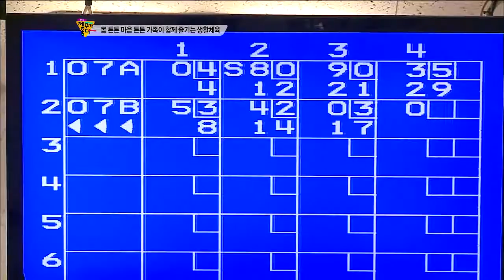몸튼튼 마음 튼튼 가족이 함께 즐기는 생활체육(생방송 제주가좋다)